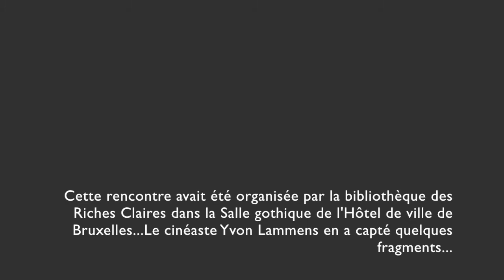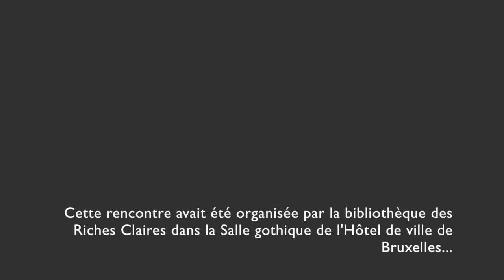Jacques De Decker évoque le livre "La faculté des lettres" que Jean Jauniaux lui a consacré en 2010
En conclusion d'une rencontre littéraire organisée par la Bibliothèque des Riches Claires dans la salle gothique de l'Hôtel de Ville de Bruxelles, Jean Jauniaux interviewe Jacques De Decker à propos de la biographie de Wagner que viennent de publier les Editions Gallimard (FOLIO). Yvon Lammens en a filmé quelques extraits dont la conclusion imprévue de Jacques De Decker. A l'issue de cette rencontre, il évoque la monographie que Jean Jauniaux venait de consacrer à son oeuvre romanesque et aux essais biographiques sou le titre "La Faculté des Lettres". Cette monographie devrait bientôt être repliée à l'occasion d'une conférence que donnera Jean Jauniaux dans le cadre du Collège Belgique de l'Académie royale. Sous le titre éponyme, "La Faculté des lettres", cette conférence évoquera l'oeuvre romanesque de Jacques De Decker et son travail de critique littéraire. L'oeuvre théâtrale a fait l'objet, en 2020, d'une remarquable réédition, enrichie d'une analyse détaillée, érudite, sensible et intelligente écrite par Paul Emond.